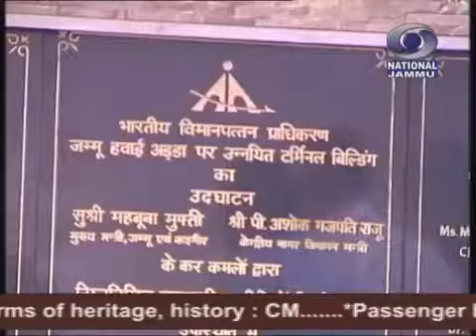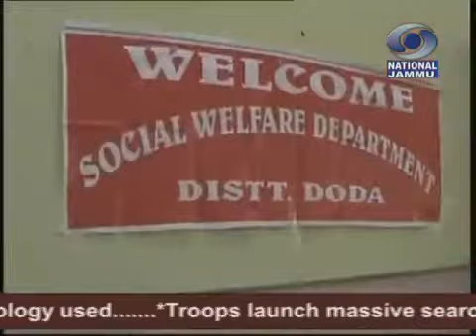Dogri News @ 17/08/17